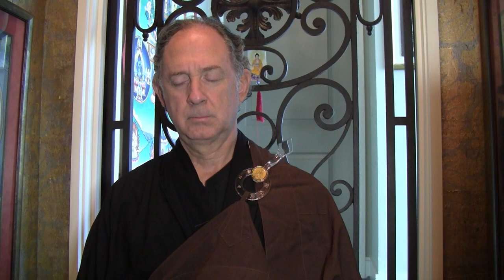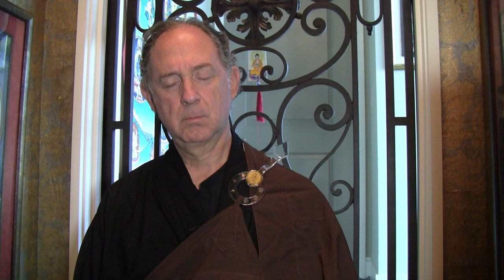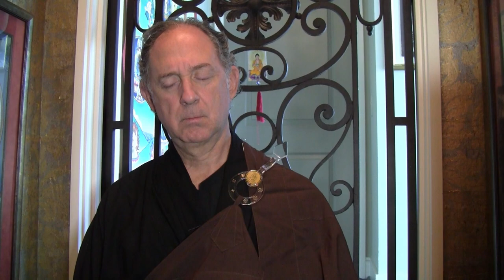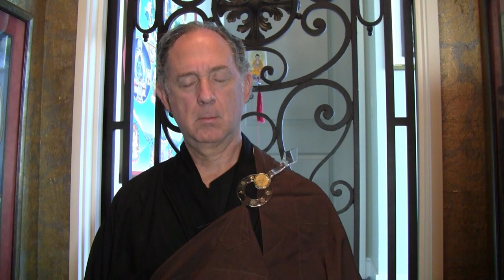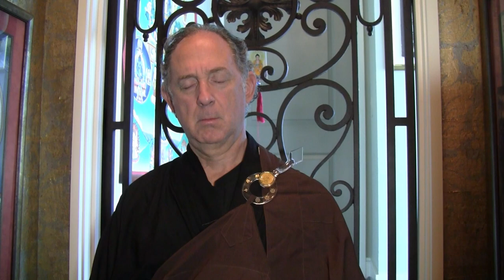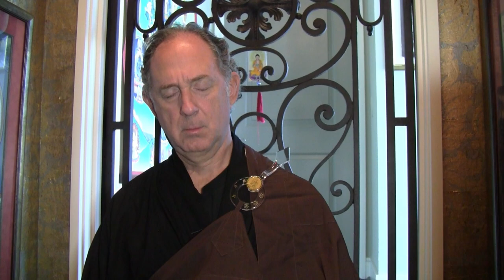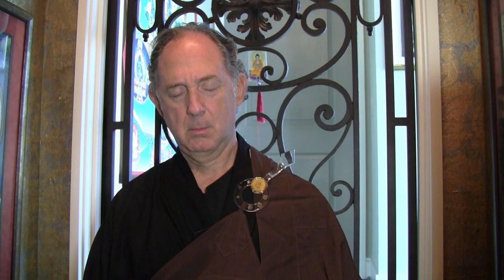October 26, 2024